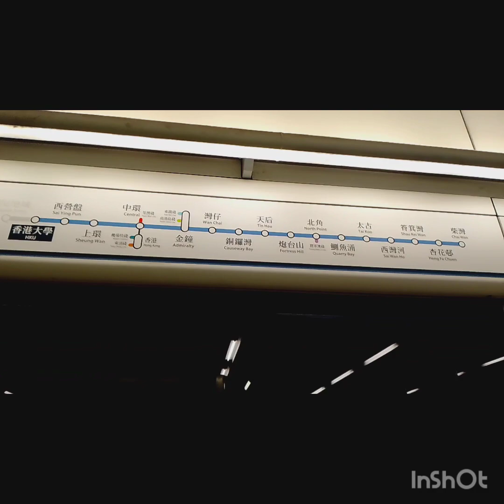MTR station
pauwi na ako nyan at na alala ko ang pag hatid sundo SA mga alaga ko.